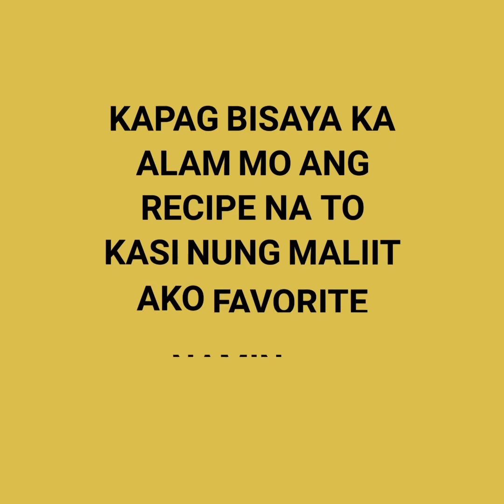How to make ur cassava extra special cassavaRecipes || CON AMIGAS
the name is UKOY
from negros occidental makikita sa canteen na kadalasang binebenta ng tig pipiso isa lng busog kna..instead of lara (bell pepper) pwede nyo po gamitin ay dahon ng sibuyas mas masarap